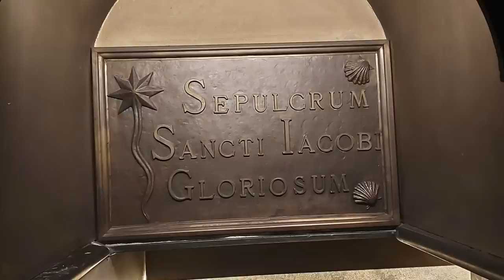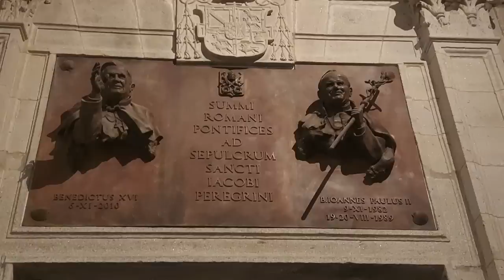Spanien: Sonne, Schnee und gute Laune - Nr. 271/2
Nun sind wir in Spanien angekommen. Dass uns da Schnee erwartet, das lag zwar nicht im Plan, aber die Sonnenstrahlen entschädigen trotzdem.
Unsere Mission, bzw. unser erstes Ziel steuerten wir trotzdem zielgerichtet an, nämlich Santiago de Compostela.

Vielen Dank!